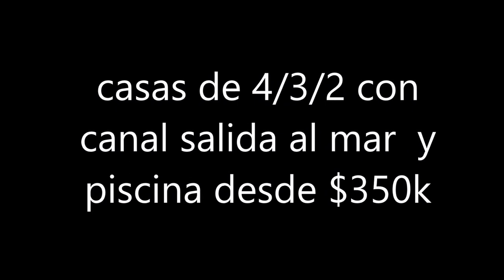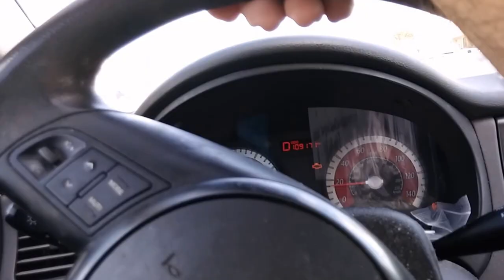Y COMPRA DE CASAS,APTOS Y LOTES BUENOS ,BONITOS Y BARATOS